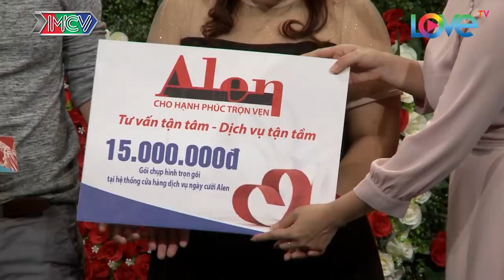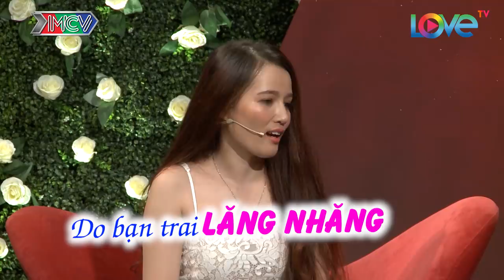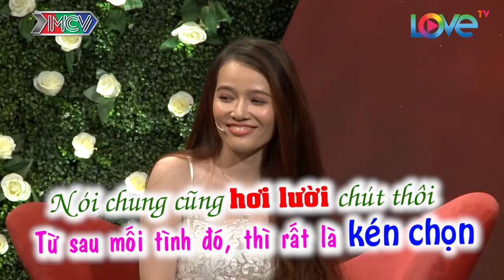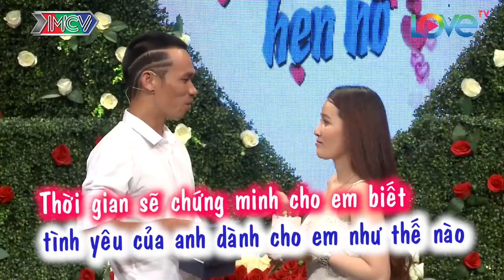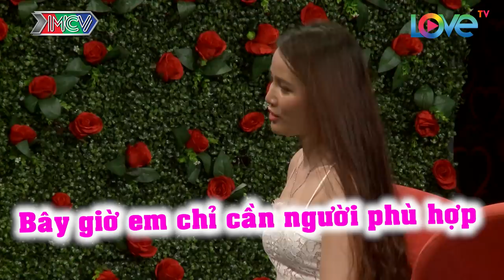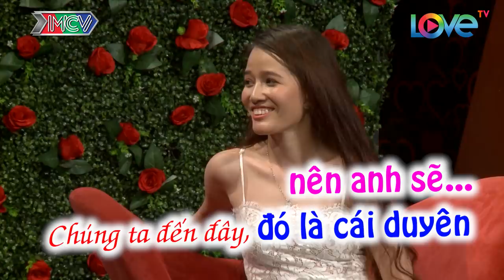BẠN MUỐN HẸN HÒ #447 UNCUT | Cô gái GIẢM HƠN 20kg để tìm người yêu - Hậu duệ Chử Đồng Tử đi hẹn hò😍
BẠN MUỐN HẸN HÒ #447 UNCUT | Cô gái GIẢM HƠN 20kg để tìm người yêu - Hậu duệ Chử Đồng Tử đi hẹn hò | Đăng Khoa - Phượng Hoàng | Văn Sơn - Trúc Uyên | 241218